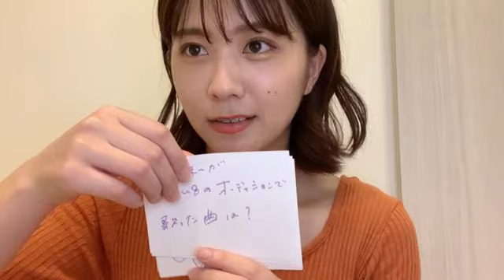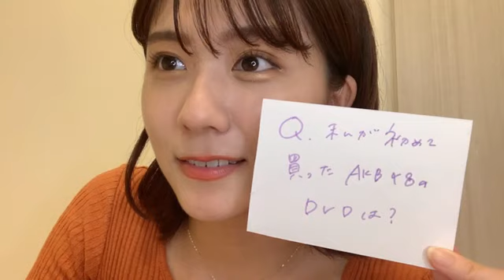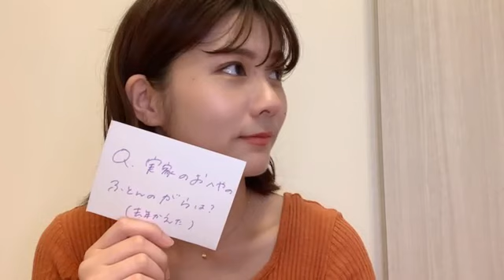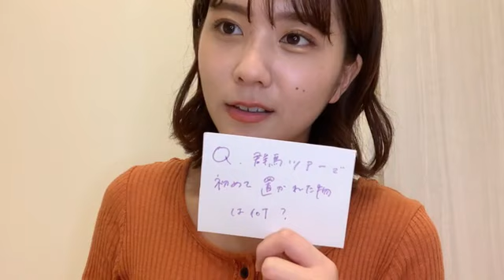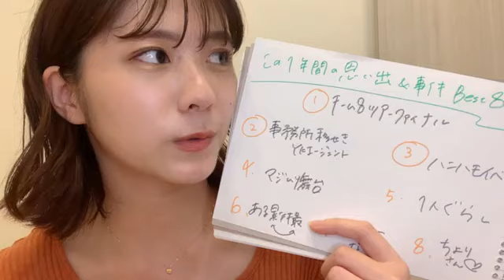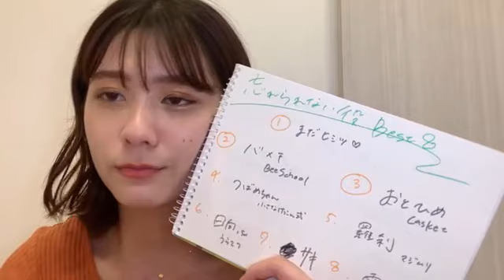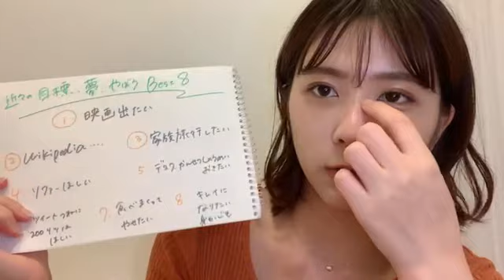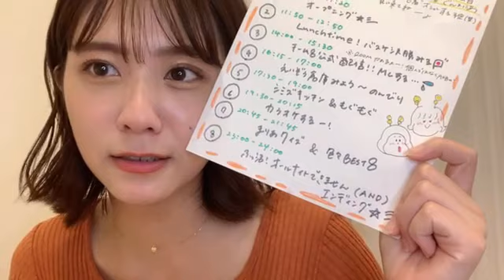2021年08月08日 20時47分01秒 清水 麻璃亜（AKB48 チーム８）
8月8日は8の日!～ぐんまにあとおうちでおしゃれ祭り～6